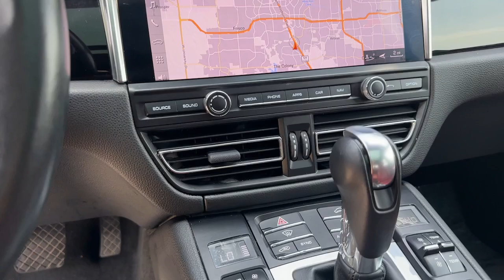2021 Porsche Macan The Colony, Lewisville, Frisco, Plano, Dallas AB34212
White Used 2021 Porsche Macan S AWD 21RSSpyderAlloys FullLthr PremiumPkgPlus BOS available in 6601 Cascades Court Street, The Colony, Texas at Reserve Auto Group. Servicing the Lewisville, The Colony, Frisco, Plano, Dallas, TX area.
2021 Porsche Macan S AWD 21RSSpyderAlloys FullLthr PremiumPkgPlus BOS - Stock#: AB34212

6601 Cascades Court Ste 110